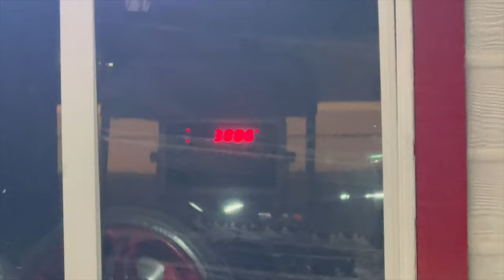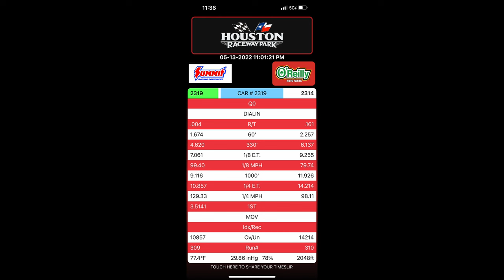CHASING LOW 11'S IN THE 1/4 MILE AND THIS HAPPENED.....